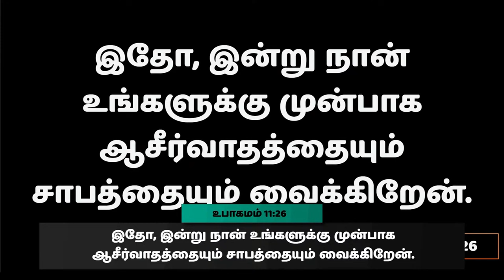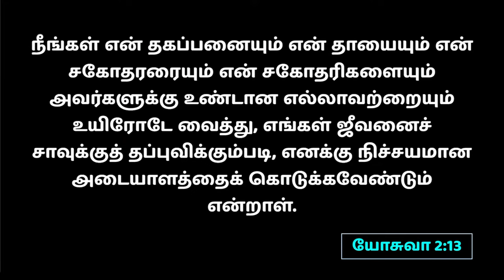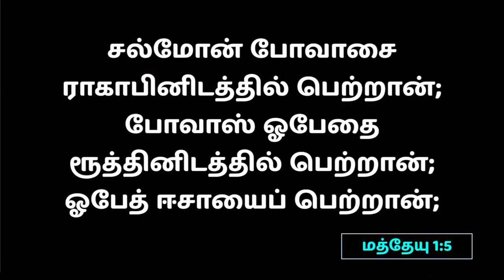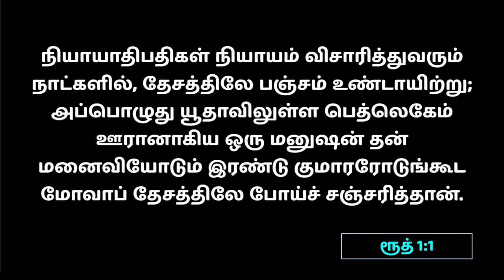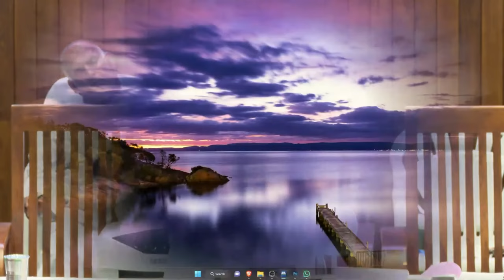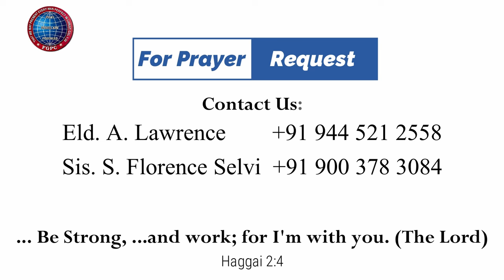ஆசிர்வாதம் & சாபம் | 12.03.2024 | Pr. I. வினில் சதீஷ் | கடமலைக்குன்று FGPC